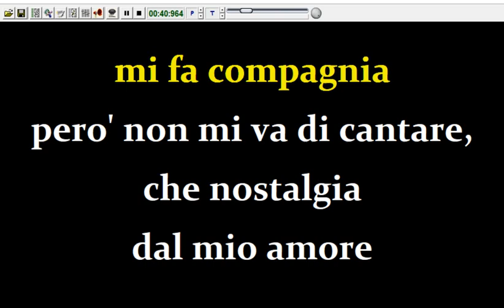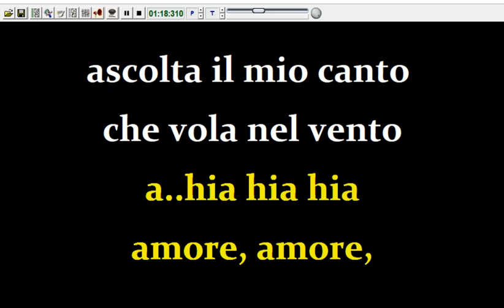Le Piccole Ore - Bambina Mia (Karaoke Devocalizzata)